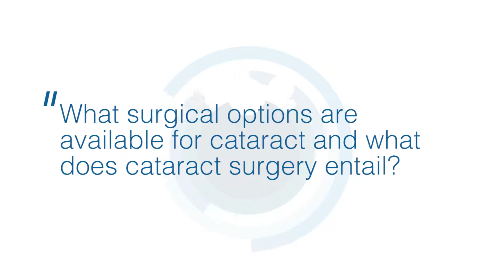What surgical options are available for cataract surgery and what does cataract surgery entail?